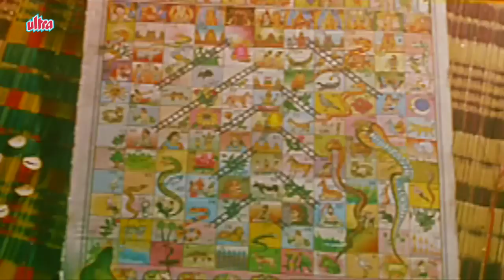Jai Maa - Hindi Movie Scene 7/15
Scene from dubbed hindi movie Jai Maa
starring Rami Reddy, Roja, Nizhalgal Ravi, Diamber, Simran, Alisha
Director : Ravit Roy